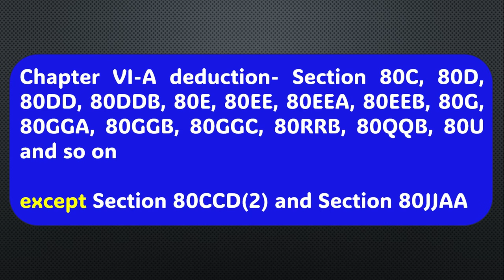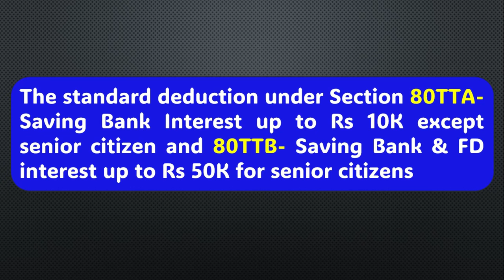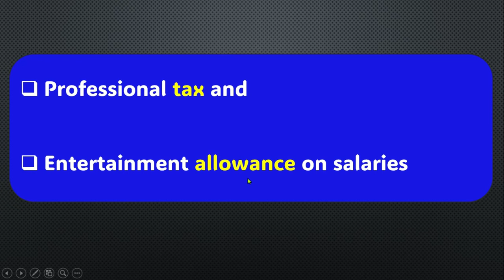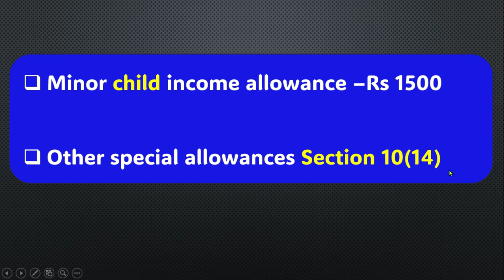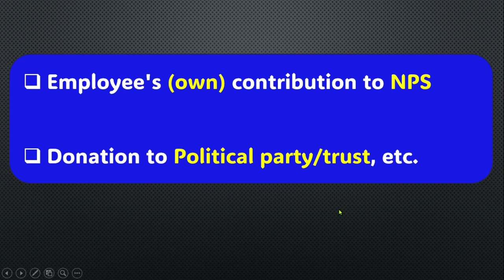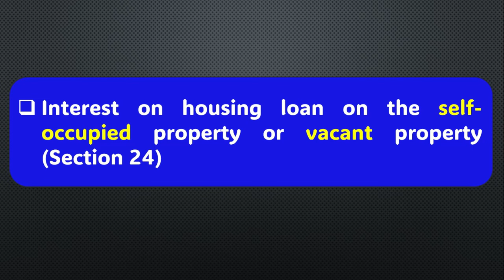Benefits and Deductions are not Allowed in New Tax Regime for FY 2023-24 & AY 2024-25 II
Benefits and Deductions are not allowed in New Tax Regime,
New tax regime vs Old Tax Regime,
Deductions not allowed in new tax regime FY 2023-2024,